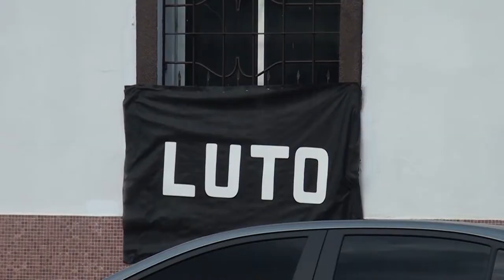COVID-19 - Vereadores lamentam morte de Uaryni Cavalcante